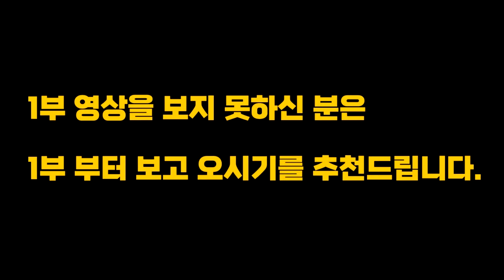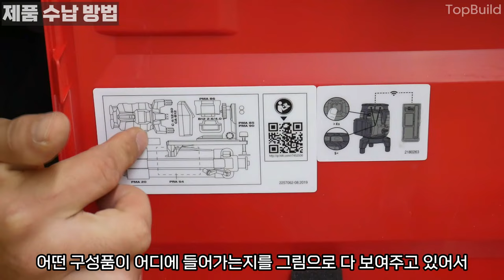[2부] 힐티 다방향 레이저 레벨기 PM30-MG / PM40-MG 리뷰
힐티 레이저 레벨기 PM30 과 PM40 리뷰 영상입니다. 내용이 많아서 부득이하게 1부와 2부로 나누어서 업로드 합니다.
제품에 대해 더 궁금하시거나 시연이 필요하시면 힐티코리아 본사 직원이 직접 출장하여 제품 시연이 가능합니다.
아래의 링크를 클릭하시고 제품 시연 요청을 하시기 바랍니다.